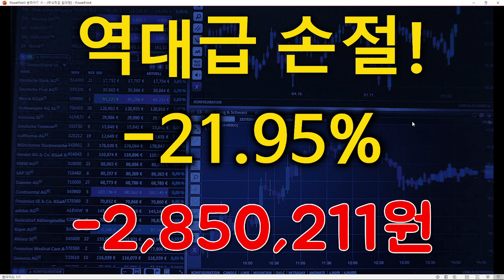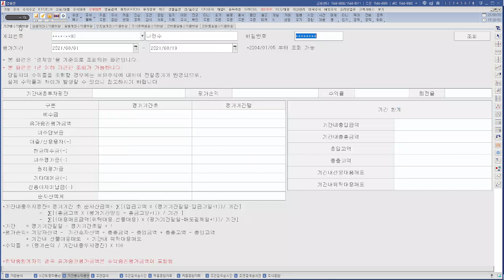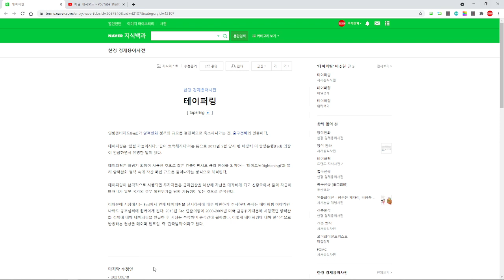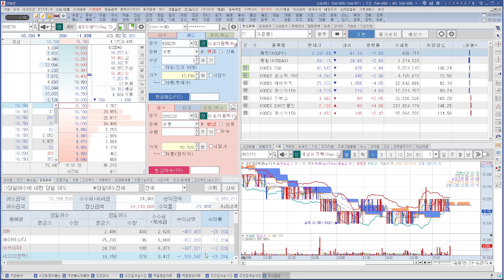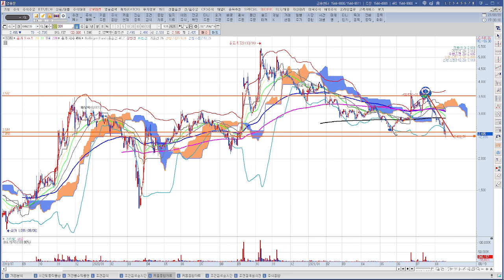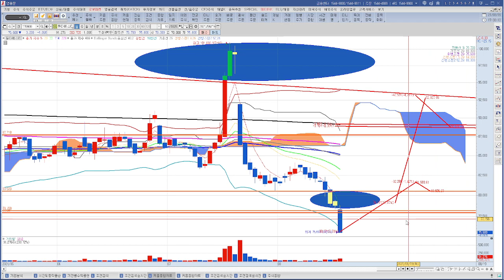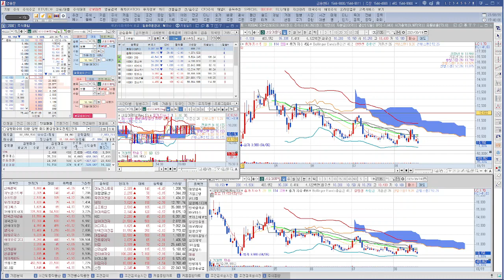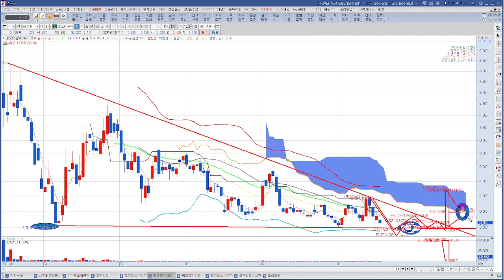역대급 손절을 통해서 배운다. 그러나 수익률 62% 지켰다. 유비케어,SDN,동아에스티,슈프리마,네오이뮨텍(같은 실수 반복하지 않기)2021 08 19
미국이나 유럽에서 테이퍼링 정책을 언급하고 있어서 주가는 이를 6개월 정도 선반영한다라고 가정했을 때 당분간 하방압력이 강해질 것 같습니다.

그래서 저는 오늘 수익을 지키고 다음 기회를 위해 일괄 손절을 했습니다.
그리고 이번 기회를 통해서 멘탈관리를 조금더 잘하고 같은 실수를 반복하지 않기 위해 더욱 노력하려고 합니다.

다음 목표는 천만원으로 2천만원을 만들어봐야 겠습니다.